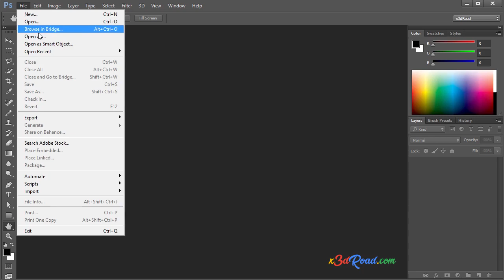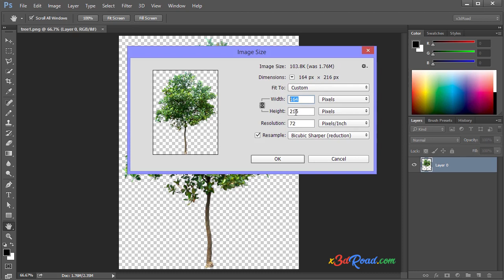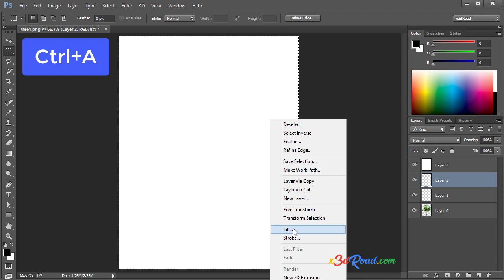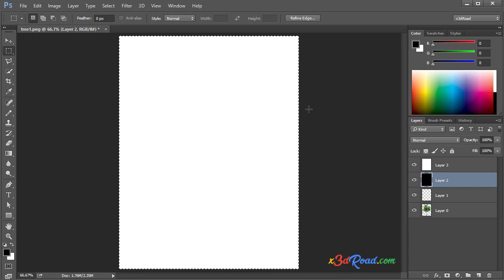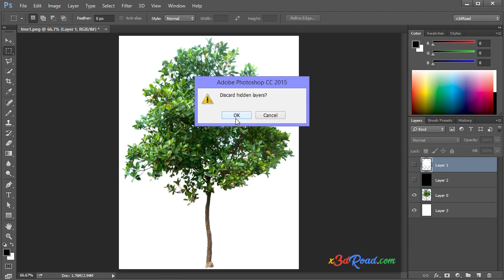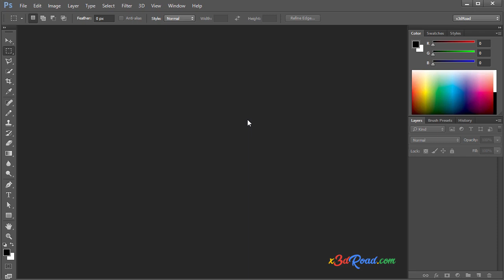How to make an Opacity Map in Photoshop (Alpha Channel Transparency)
- This tutorial is about the right way to create an Opacity Map in Adobe Photoshop, for transparency, in order to be inserted inside AutoCAD 3D, 3ds Max, Blender or any other 3D Software.

This video also gives some good sources to download transparent png images of trees and plants for free. Very good resources here.

- Download more tree cutouts for free.